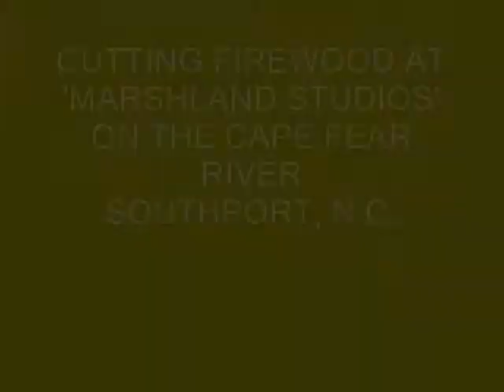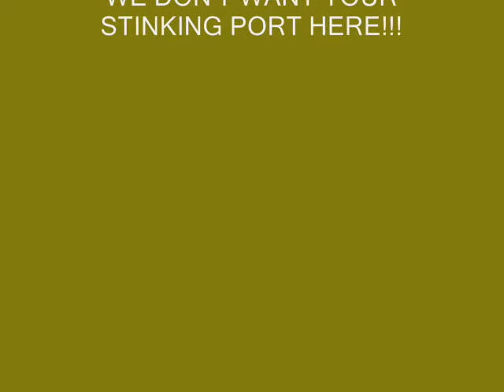WOOD CUTTIN NO PORT SOUTHPORT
LIFE FOR THOSE LIVING ALONG THE CAPE FEAR RIVER IN BRUNSWICK COUNTY WILL END AS THEY KNOW IT IF THE FAT CATS GET THEIR WAY WITH BRINGING IN THE NEW INTERNATIONAL PORT. "I SAY SCREW THE PORT. IT WILL RUIN THE ENTIRE ESSENCE OF WHAT MAKES THIS AREA SO BEAUTIFUL AND UNIQUE. THE ONES PUSHING FOR IT DO NOT EVEN LIVE IN BRUNSWICK COUNTY AND WILL DO/SAY ANYTHING TO HAVE TEIR WAY. THEY SUCK!" STATED AREA RESIDENT AND ARTIST ROBERT NICHOLS. "THIS LAND HAS BEEN IN THE FAMILY FOR OVER 100 YEARS AND NOW THIS CRAP."